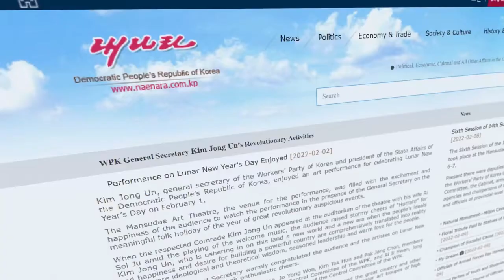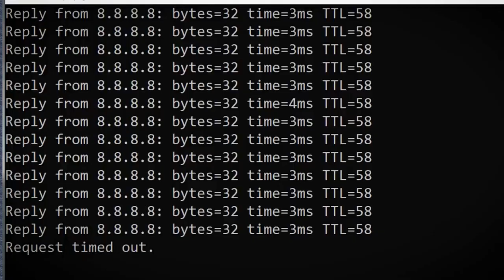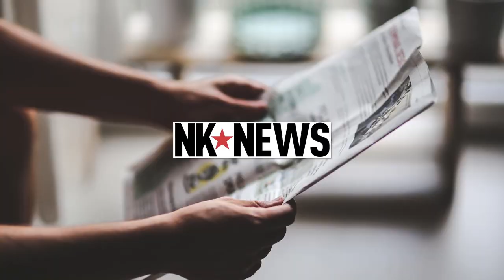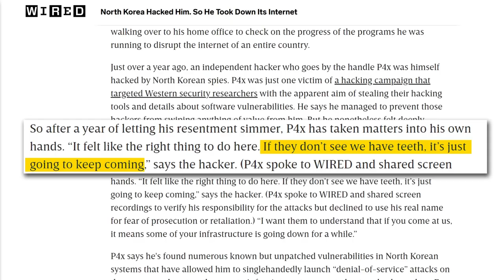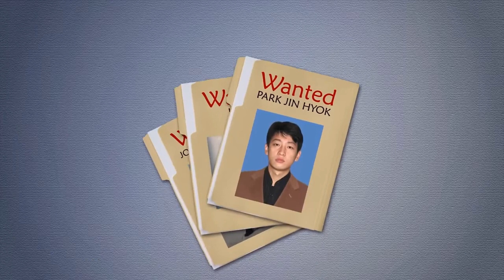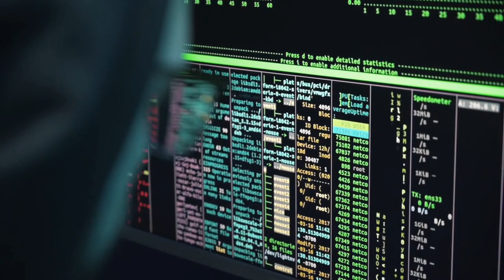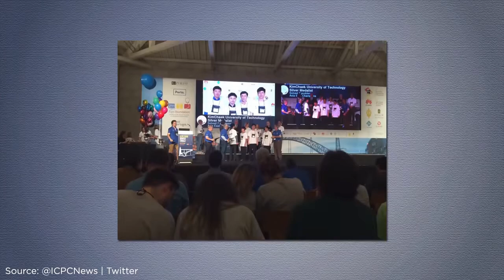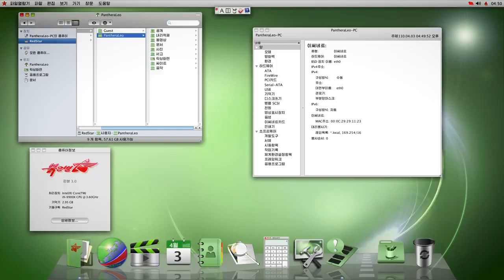NORTH KOREA GOT HACKED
Here's how a single U.S. hacker looking for revenge 'hacked back' and took down Kim Jong-un's North Korean internet connectivity, an independent hacker who goes by the handle P4x was himself hacked by North Korean spies.
FOOTAGE;
Courtesy of Seytonic
Courtesy of Sony Pictures Entertainment
Courtesy of KOREA NOW
Courtesy of Newsthink
Courtesy of CBS News
Courtesy of ClickView